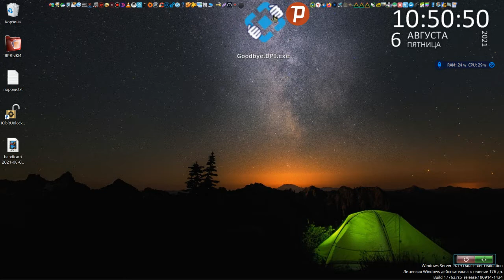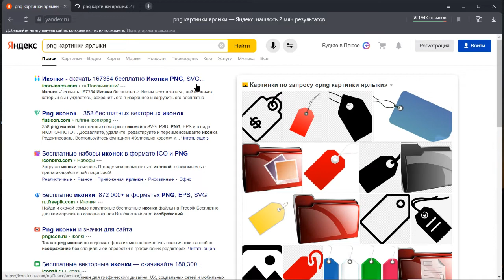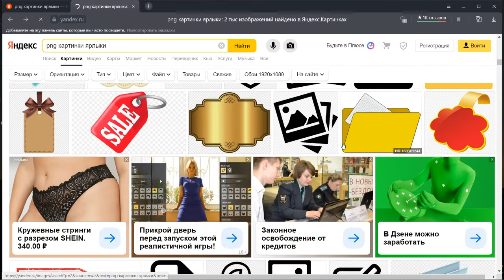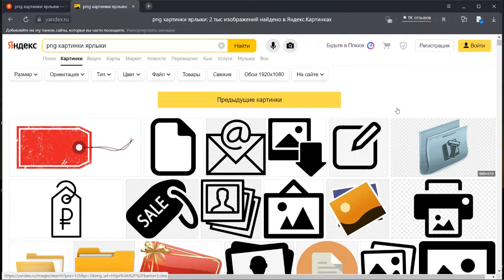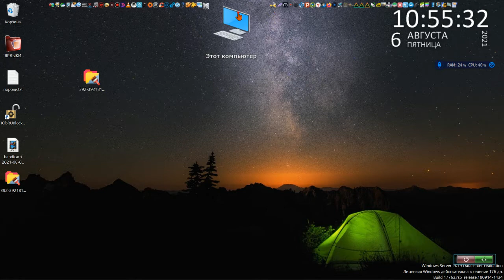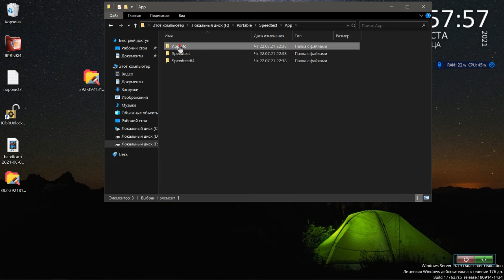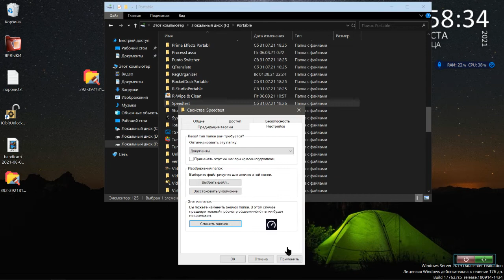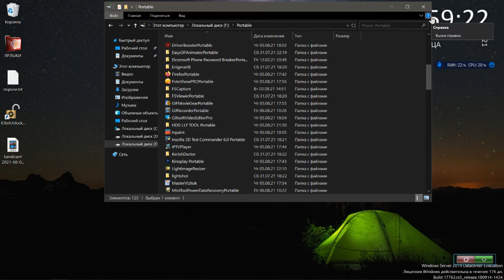На рабочем столе изменить вид на папок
смотрите видео на системе придётся перегрузить или выход из системы!!